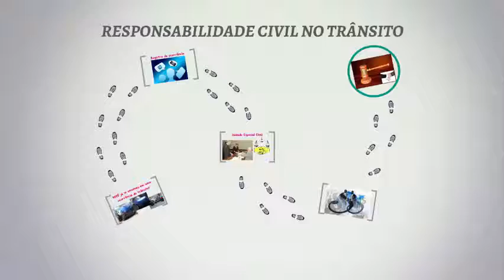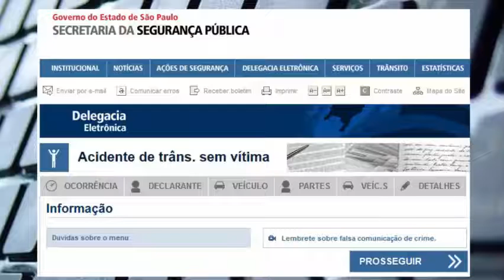Câmara Arbitral do Trânsito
CÂMARA ARBITRAL DO TRÂNSITO: O mais novo Projeto do CEAT, PIONEIRO no País! Em breve, novidades!